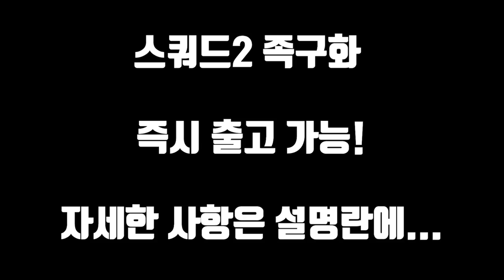갑자기 등장한 키 190cm의 왼발 공격수!! 스쿼드 메인킬러와 붙여봤더니...대박!!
스쿼드1,2 족구화 구매 방법!
카카오톡 : viventy , 네이버 : 스쿼드족구화
더 많은 레슨영상을 보고 싶다면...